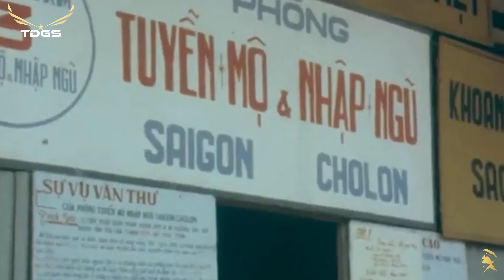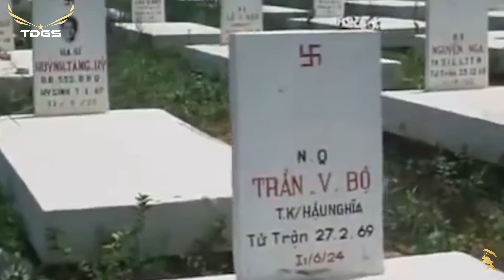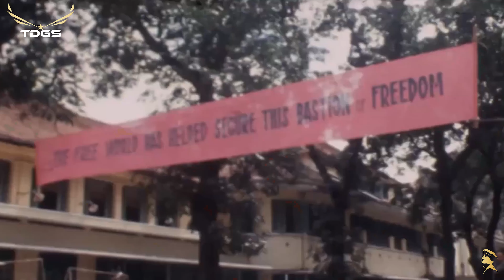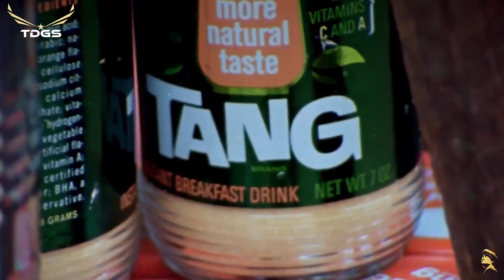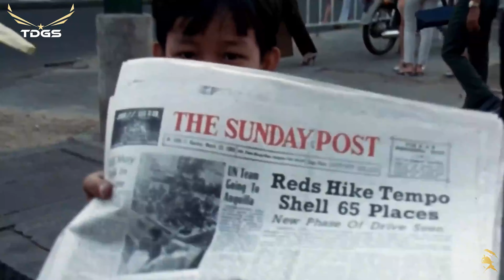ĐƯỜNG VỀ QUÊ HƯƠNG, CHIỀU TÂY ĐÔ | Tuyển Chọn Những Bài Nhạc Vàng Xưa Hay Nhất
Liên Khúc "ĐƯỜNG VỀ QUÊ HƯƠNG, CHIỀU TÂY ĐÔ"

Những Tình Khúc Thời Chinh Chiến Bất Hủ Hay Nhất

Đến bao giờ trở về Việt Nam, thăm đồng lúa vàng, thăm con đò chiều hoang
Đường mòn quanh co ôm chân hàng tre thắm, nghe gió chiều nhẹ đưa
Đến bao giờ ta được nhìn ta, ta được nhìn ta trong niềm vui phố xưa
Cô em đôi mắt ướt mang sầu chia ly ra mừng đón anh về

Quê hương ơi, Việt Nam nước tôi, tôi mong ngày về từng phút người ơi
Quê hương tôi nằm cạnh biển khơi, cho tôi tiếng khóc từ khi ra đời
Bây giờ mình đã đôi nơi, bây giờ buồn lắm người ơi
Thương cho ai chờ mong héo hắt, nhắc qua để rồi đêm xuống ngậm ngùi...

Mấy năm rồi tưởng chừng ngày qua, đêm nằm nhớ nhà, nhớ thương từng bạn xa
Bạn vào rừng sâu, hay ra vùng sỏi đá, thương tiếc một thời qua
Nếu mai này muôn lòng nở hoa, ta lìa đất mới trong niềm vui chứa chan
Quê hương yêu dấu với con đường thênh thang tưng bừng đón ta về